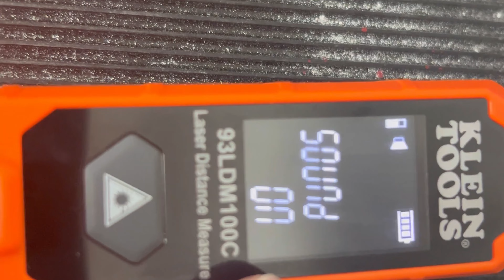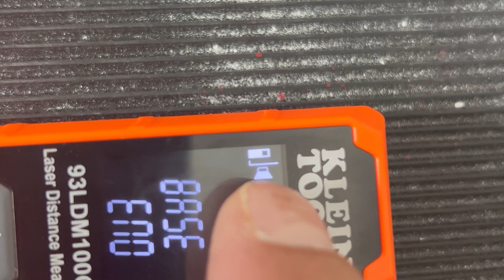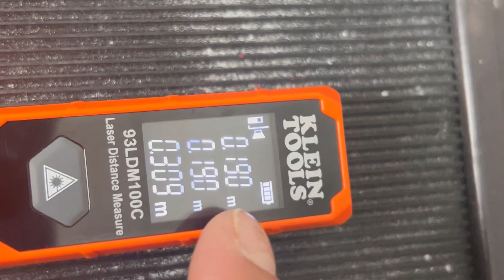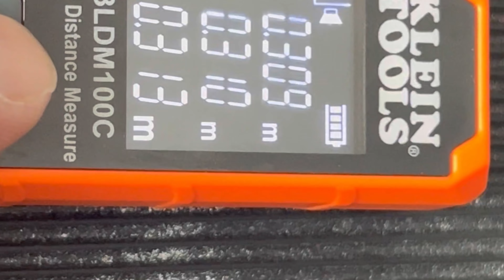Medidor de Distancia klein Tools 93LDM100C